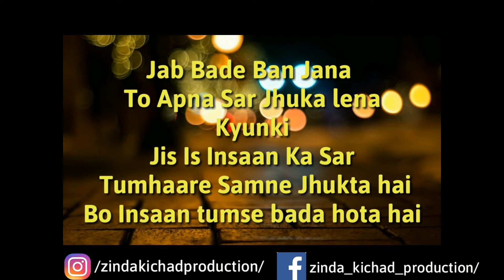Succes Poor Motievation Video Presented By Zinda Kichad Production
Dosto ye ek story hai jise sunkar aapko
Lagega Ha yaar kuch cheeze Nahi hai tab bhi theek hai

Love you😘😘